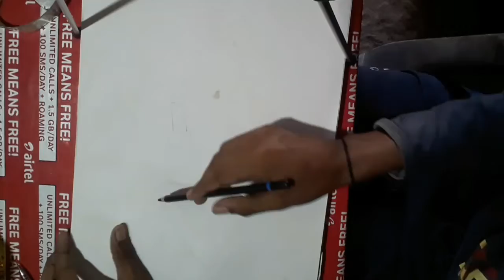आँख कैसे बनाते हैं 👁👁👁